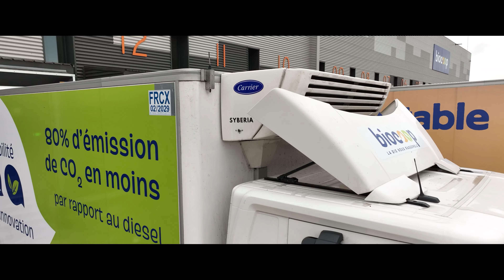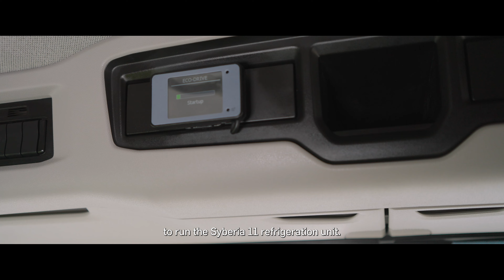Biocoop Accelerates Energy Transition of its Trucks with Carrier Transicold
La Société des Transports Biocoop (Biocoop Transport Company), the transportation division for the Biocoop network of organic food stores throughout France, has chosen engineless Eco-Drive technology and Syberia 11 transport refrigeration units from Carrier Transicold to reduce the environmental impact of its deliveries.